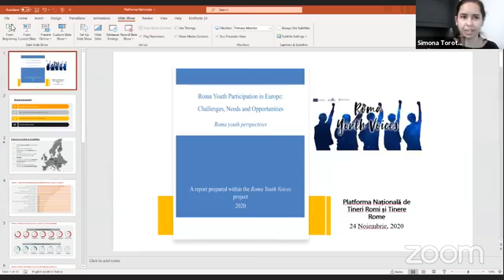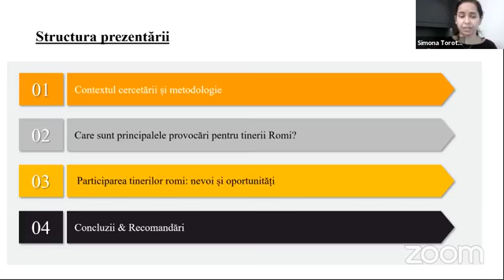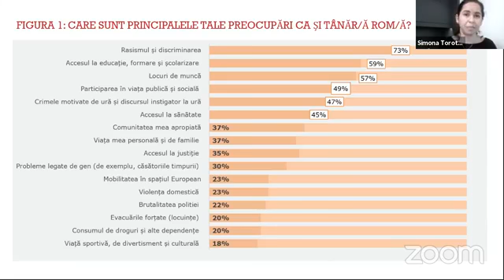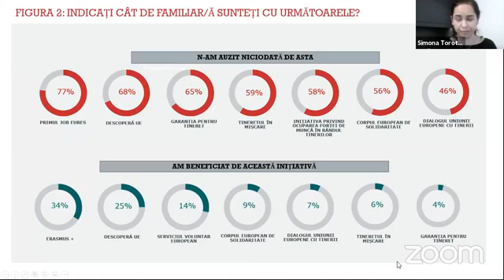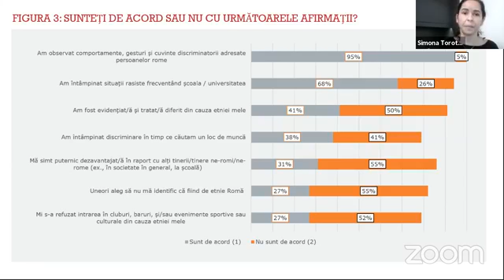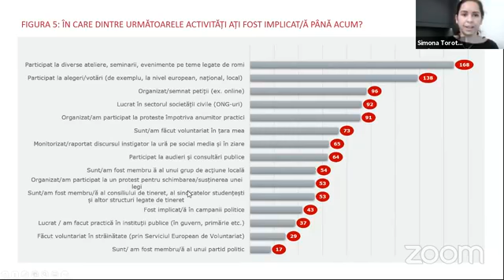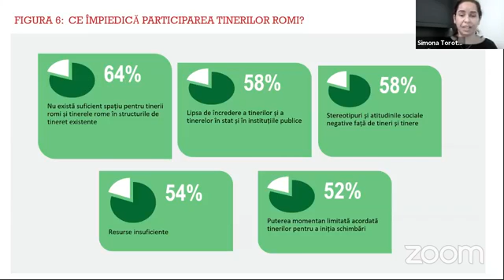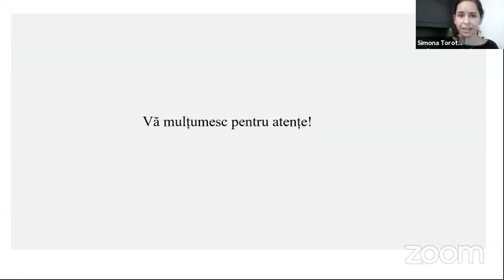Platforma Națională de tineri romi și tinere rome / National Roma Youth Platform, Romania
Moderator: Georgiana Lincan -Expertă în Egalitate de Șanse (E-Romnja- Asociația pentru Promovarea Drepturilor Femeilor Rome)
Agendă
§ Adresare de bun venit realizată de către Roma Youth Voices - Marietta Herfort - Directoare Phiren Amenca Rețeaua Internațională
§ Introducere vorbitori
§ Prezentare a rezultatelor din raportul de cercetare Perspectivele și Provocările tinerelor rome și tinerilor romi și alte probleme relevante la nivel național - Dr. Simona Torotcoi, Bard College Berlin
§ Întrebări
§ Discuție despre:
1. Își au locul tinerele rome, tinerii romi și organizațiile de tineret rome în dezvoltarea de strategii rome la nivel național?
2. Cum pot contribui tinerii romi și tinerele rome la politici publice și schimbare la nivelul societății și de ce este nevoie pentru aceasta?
Participanți la discuție:
Lavinia Banu - Policy Officer, Roma Coordination Team, DG Justice, European Commission
Daniel Rădulescu -Președinte, Agenția Națională pentru Romi
Nicusor Ciobanu - Responsabil Comunicare, Agenția Națională pentru Programe Comunitare în Domeniul Educației și Formării Profesionale
Gabriel Carnariu - Președinte Consiliul Tineretului din România
§ Întrebări finale